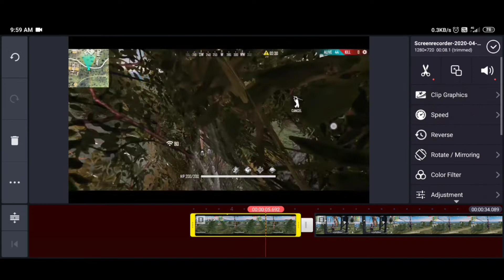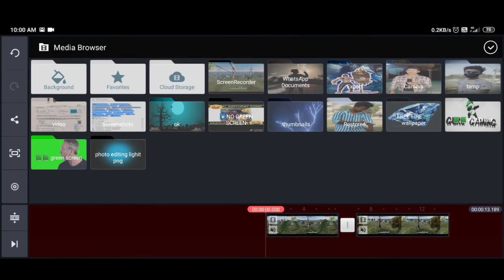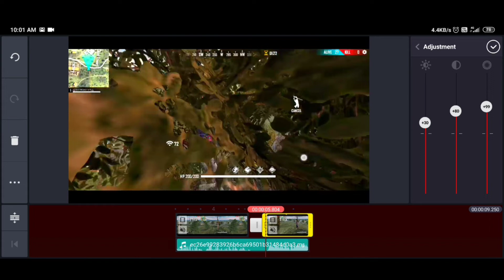part 1 Free fire beginner editing kinemaster in hindi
🎖️🎖️WELCOME BRO MY YOUTUBE CHANNEL KA DESCRIPTION BOX ME😊
😇(-TITLE-)

🎭(-ME-) - TANMOY BISWAS 🧘‍♂️
🎭(-AGE-) - 16+ 🤦‍♂️
🎭(-FREE FIRE NAME-) -
꧁༒࿇ㄒ卂几爪ㄖㄚ࿇༒꧂
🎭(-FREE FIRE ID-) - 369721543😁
🎭(-MY MOBILE-) - XIAOMI NOTE 8 Pro... 6/64📱
🎭(-GAMING-) - PHONE PLAYER
🎭(-LANGUAGE-) - BENGALI 😅
🎭(-HOBBY-) - MAST YOUTUBER ❤️
🎭(-MY GARENA FREE FIRE GAMING EXPERIENCE-) - ONLY ME NOOB 😁